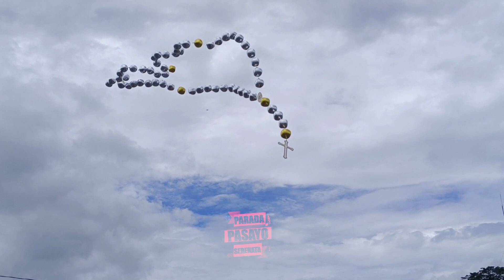Virgen Milagrosa De Orani Himno - Orani Bataan Town Fiesta 2023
Marching Bands
Virgen Milagrosa De Orani Himno
Orani Bataan Town Fiesta 2023